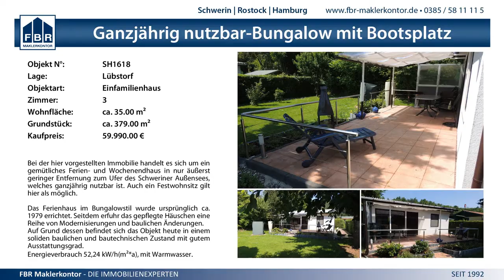2:0 Schweriner SC vs. 1. VC Parchim - 26.4.2015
Norddeutsche Meisterschaften U20 Finale - 2:0 Schweriner SC vs. 1. VC Parchim - 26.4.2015